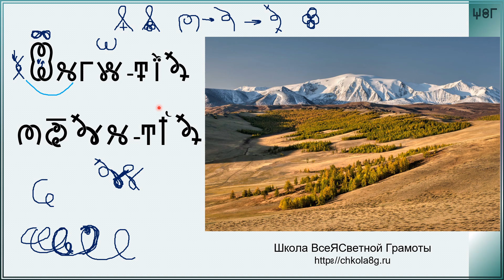Тыва. Тува. ВсеЯСветная Грамота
В этом видео поговорим о такой Территории как респ. Тыва. Тува. Кызыл. Урянхайцы. Могун-тайга.